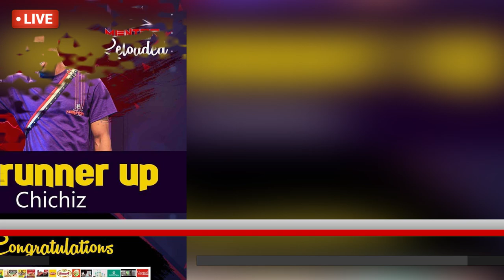TOOMUCH ON PAMPII NEWS - EPISODE 7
Funny Face Warns Lilwayne, Kalybos & Bismark De Joke | Sarkodie CTS - PAMPII NEWS EPISODE 6

Sarkodie beef with Shatta Wale,World Health Org.,Pappy Kojo Cries For Help| PAMPII NEWS -